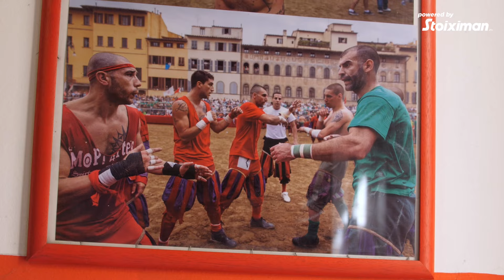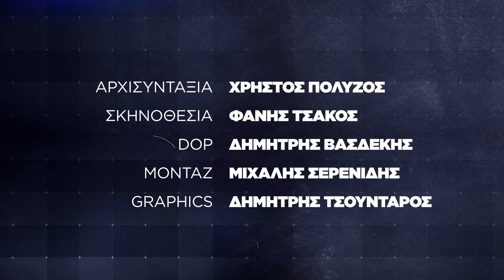Football Stories Untold #4 | Φιορεντίνα - Ιντερ: Ταλαιπωρία, λιποθυμίες και νεύρα - Τι πιο σύνηθες!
H ομάδα του Football Stories επιστρέφει στο κανάλι της Kingbet με τέταρτο επεισόδιο!

Γιώργος Λέντζας, Άγγελος Γιακουμίδης και Δημήτρης Μωυσιάδης αυτή τη φορά μας αναλύουν τις εμπειρίες και τις περιπέτειές τους από το ταξίδι στην Ιταλία και το ματς Φιορεντίνα - Ιντερ, έχοντας μαζί, σε ακόμα ένα επεισόδιο, τον Θοδωρή Πλακίδη!

Αυτά και άλλα πολλά, στο νέο απολαυστικό Football Stories Untold by Stoiximan!

ΚΑΛΗ ΑΠΟΛΑΥΣΗ!